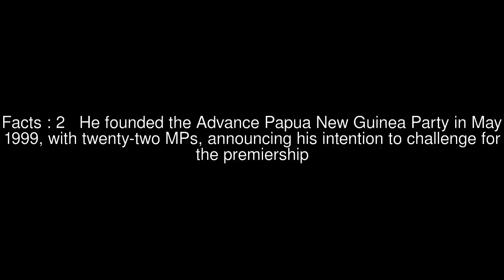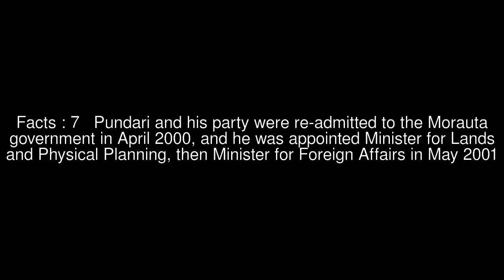John Pundari Top #13 Facts